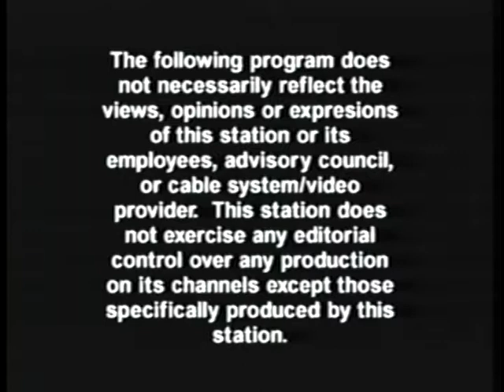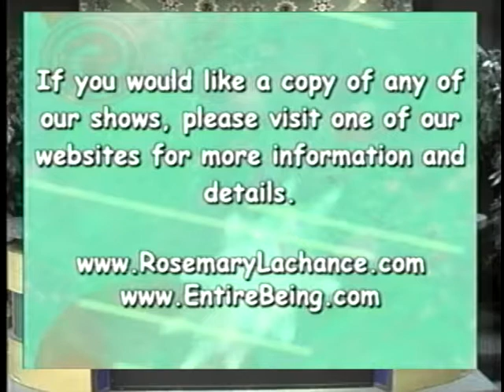Healing Outside The Box - Show # 37 - "Curing Cancer - Panel Discussion"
Guests:   Dr. David Katz, MD  & Dr. James Sensenig ND

Your Hosts:  Rosemary Lachance & Traci Crampton